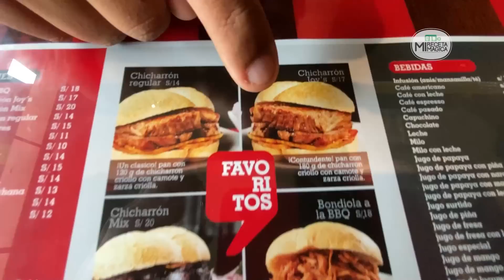Los Mejores Sanguches de CHICHARRON de Lima Sur 🐽 | Mi Receta Mágica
Encontre La Mejor Chicharroneria en Lima Sur (San Borja) Gran variedad en sus panes. Mira todo el video y déjanos un Like y comentario !

Chicharroneria Joy's 📍 Av. Aviación 2740 San Borja